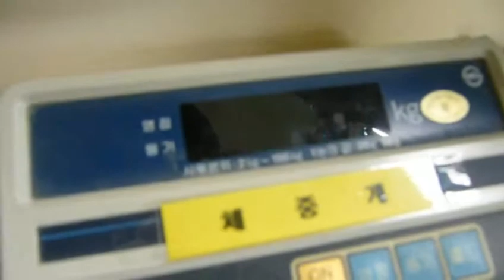Cowminator The Movie | VFX Smoke Simulation | Panasonic Lumix DMC FZ 18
This is the result of having fun for a Visual Effects course I attended during University.

It was shot on a Panasonic Lumix DMC FZ 18.

The tornado at the beginning is a smoke simulation.